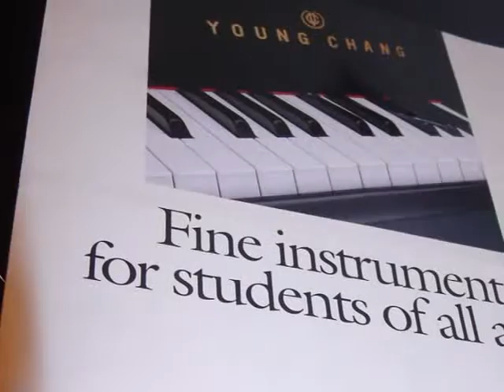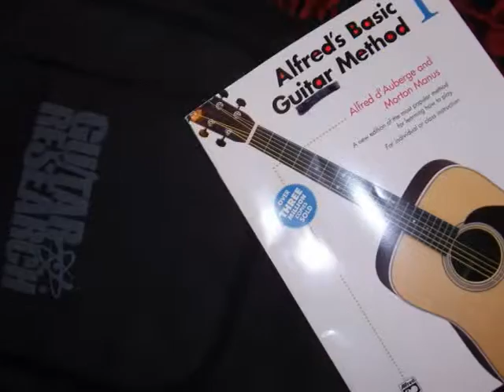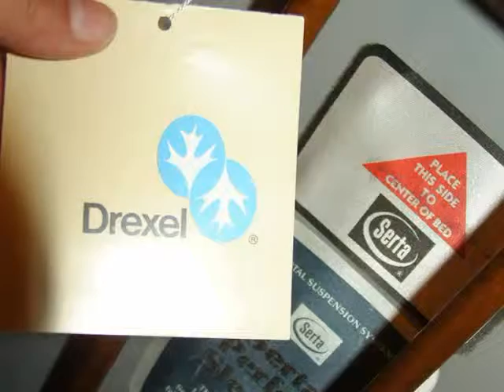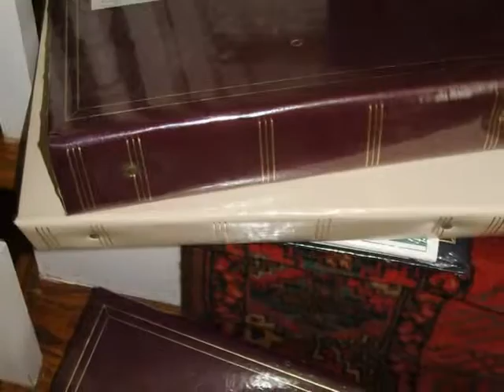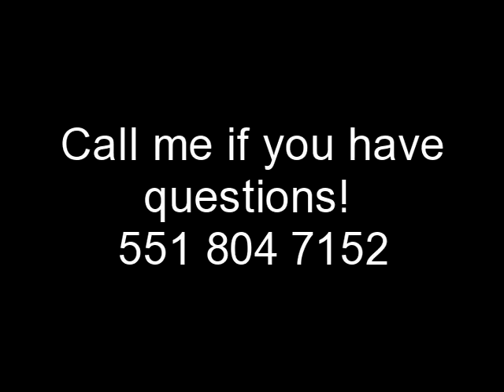Fabulous Moving Sale! Glen Rock Sat 8/13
ANOTHER VP'S SALE! Musical Instruments, Gorgeous PIANO, Furniture, Smalls, Electronics, you name it!!! See you there.. Sat 8/13 10-4 and Sunday 8/14 1-3pm.